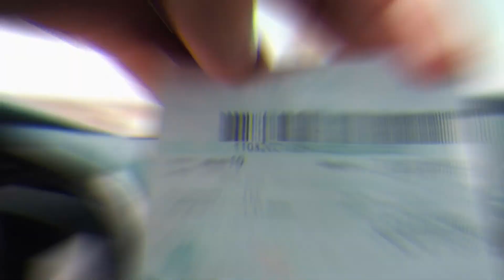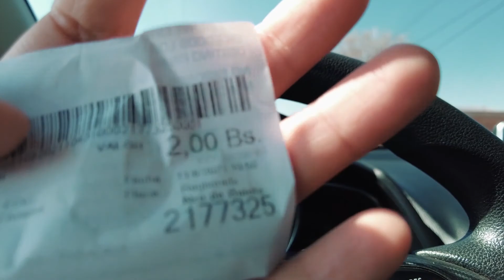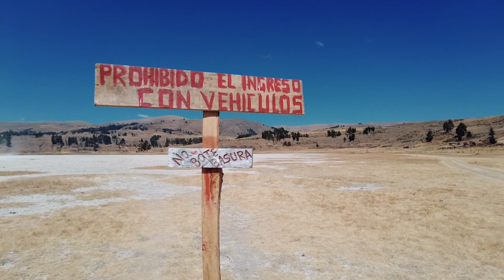¿Cómo llegar al salar Cochabambino? | Vacas - Qollpa Khocha - Cochabamba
Conoce conmigo el salar cochabambino, y conoce otros destinos turísticos que tiene para visitar Vacas, en Cochabamba Bolivia.
Este destino turístico de Cbba esta a poco mas de 2 horas de recorrido en vehículo.
El salar esta ubicado en Qollpa Khocha y puedes visitarlo en las épocas secas del años entre junio y septiembre, porque en época de lluvias es un lago.
Además visitamos la iglesia de vacas, la plaza principal de vacas y el cementerio de Qollpa Khocha.

0:00 Introduccion del video
1:23 Peaje No. 1
2:14 Peaje No. 2
3:10 Adelanto del salar
3:20 Cementerio de vacas
3:41 Plaza e Iglesia de Vacas
5:25 Salar de Qollpa Khocha
7:43 Comunario de Vacas
9:14 Recomendaciones y despedida